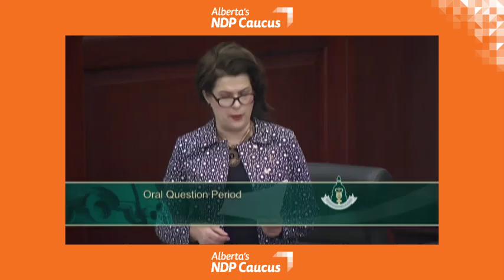Minister Margaret McCuaig-Boyd on Pipelines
Minister of Energy Margaret McCuaig-Boyd responds to a question about pipelines raised in the Legislative Assembly of Alberta on April 14, 2016.